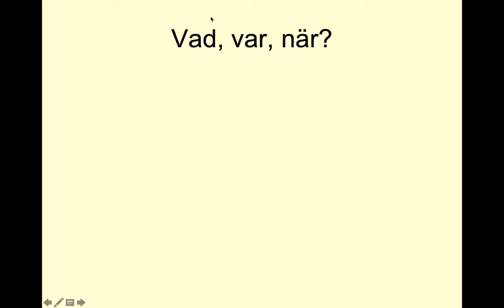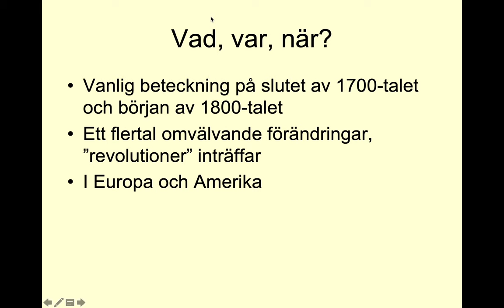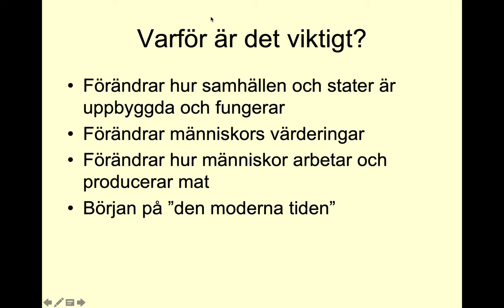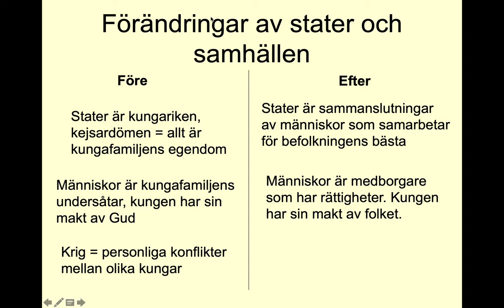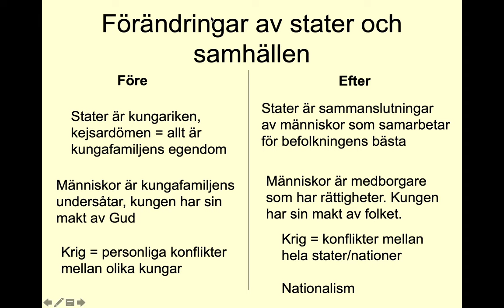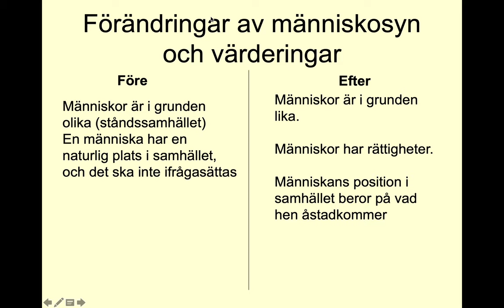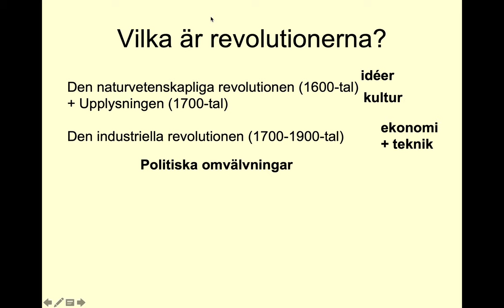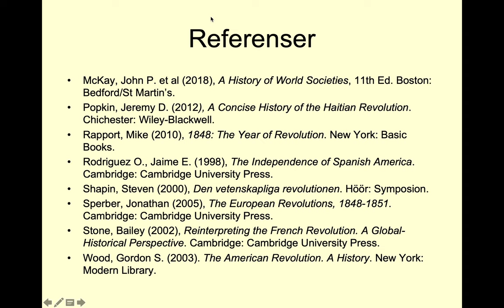Revolutionernas tid: introduktion